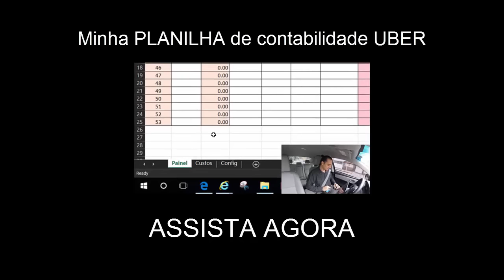Pode atender telefone?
★ Quer ser⤵⤵ um Motorista UBER?
Usando esse link você ganha R$ 100 de BÔNUS

- Produtos de Limpeza da BRACLEAN para o seu carro

1º Baixe o App da UBER e abra o aplicativo.
2º Clicar no menu superior esquerdo (três traços do canto superior esquerdo).
3º Clicar em Pagamento.
4º Clicar em "Adicionar código promocional".
5º Escrever ► UBERDOMARLON ◄ e clicar em aplicar.

Para Marlon Luz
CAIXA POSTAL: 20224
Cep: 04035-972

►CONTATO PROFISSIONAL
Atendimento de segunda à sexta das 9h às 17hs.
(Atenção este número telefônico não pertence ao Marlon, e sim de uma empresa prestadora de serviço)

✔  Canal do SPIN JONES sobre piadas e desafios, ele edita meus vídeos :)